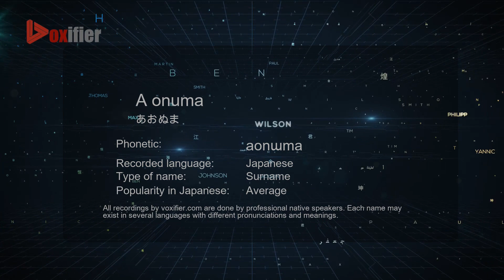How to Pronounce A onuma (あおぬま) in Japanese - Voxifier.com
This is the Japanese pronunciation, gender, and phonetics recording of the name A onuma (あおぬま). The same name may exist in other languages with different pronunciations. Check the meaning of name along with other possible pronunciations or similar names for free Voxifier uses the help of expert linguists to simplify pronunciations by replacing some special sounds with sounds more commonly available across all languages.